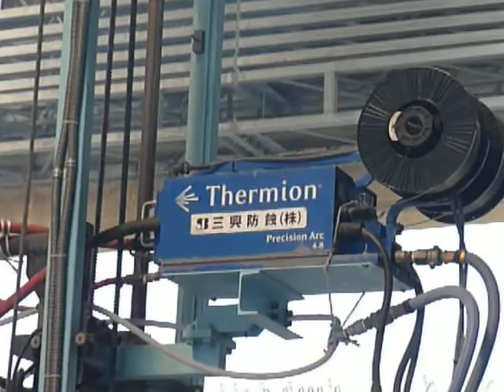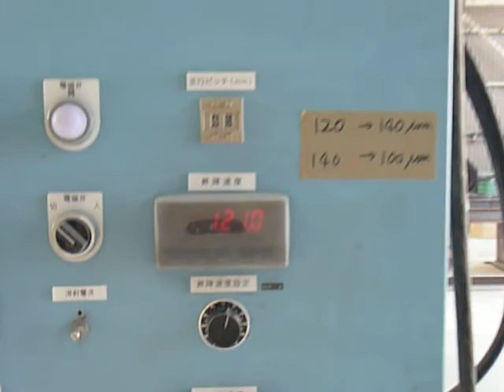4 Thermion Precision Arcs Spraying a Box Beam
Thermion specializes in the designing and engineering of custom Arc Spray systems, from Box Beams to OD and ID pipe.